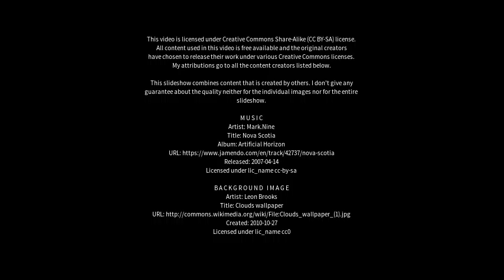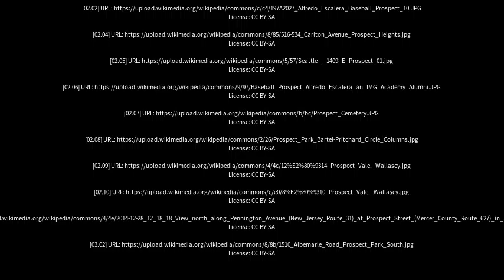Best places to visit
Best places to visit - Prospect (Australia) Best places to visit - Slideshows from all over the world - City trips, nature pictures, etc.